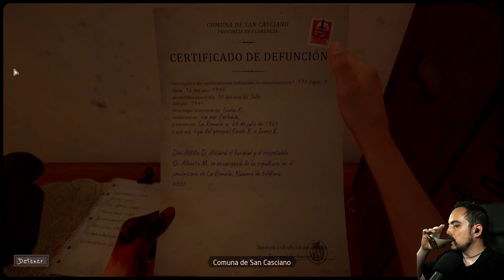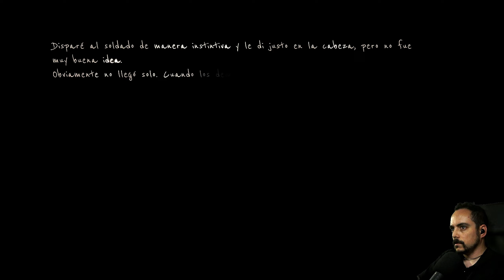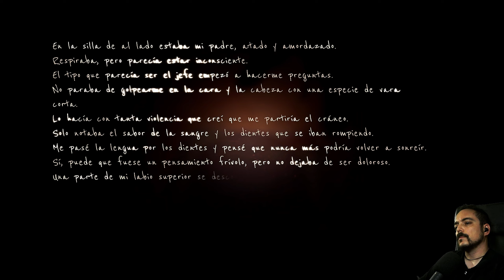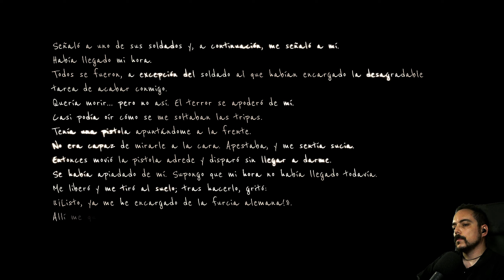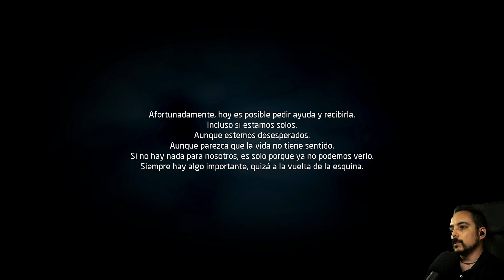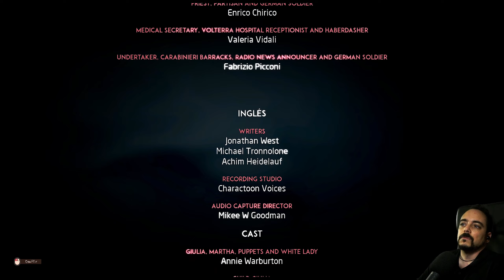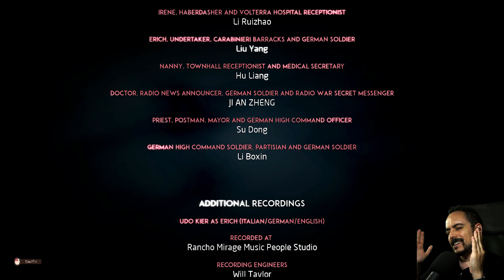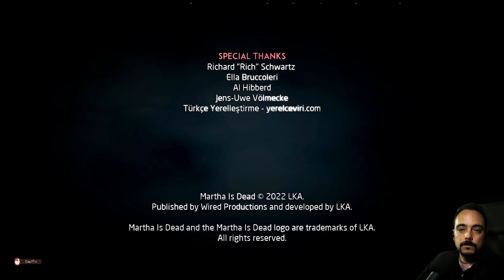MARTHA IS DEAD | FINAL | #8 - LA VERDAD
⚠️Importante⚠️
. Serie grabada completamente
. Episodios a las 18:00h cada dos días

Sandford